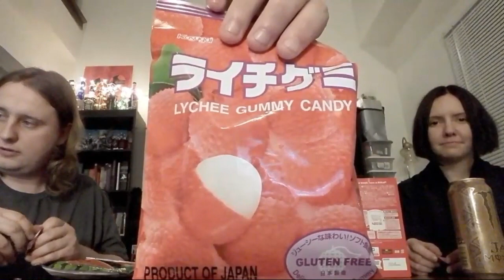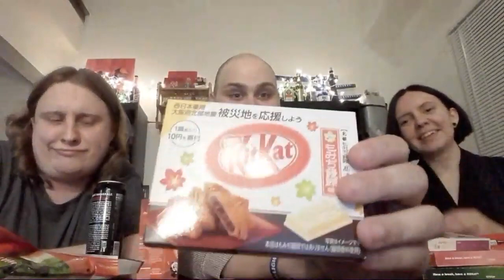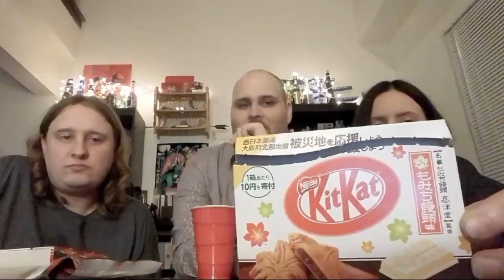Live Energy Tasting: Nebraskon Food